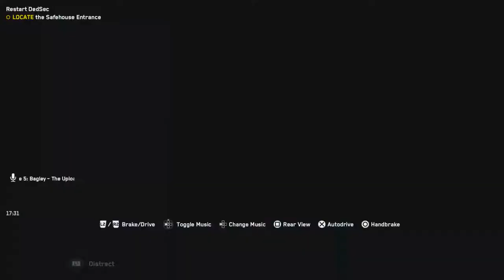Watch Dogs Legion 4K HDR + Ray Tracing Gameplay (PS5) 2021